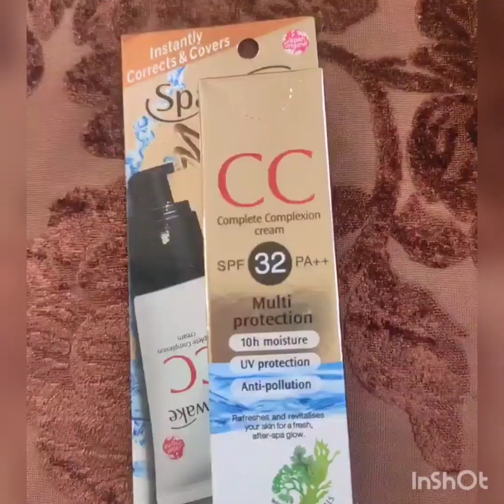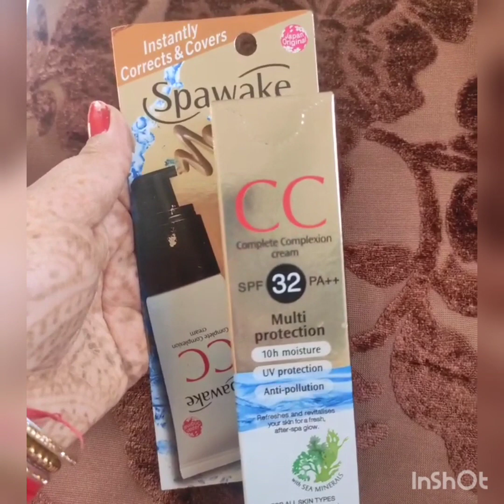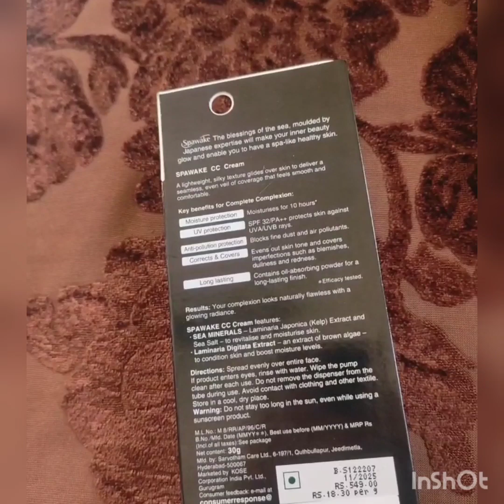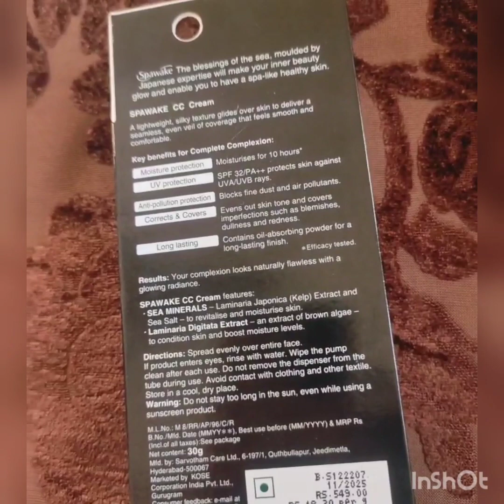Review of Spawake CC cream /spf 30 pa ++ for natural glow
cc cream
spawake cream
glowing cream
brightening cream